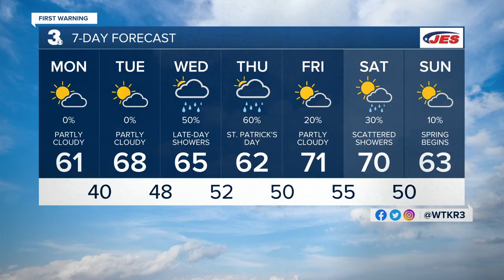Noon Weather Webcast